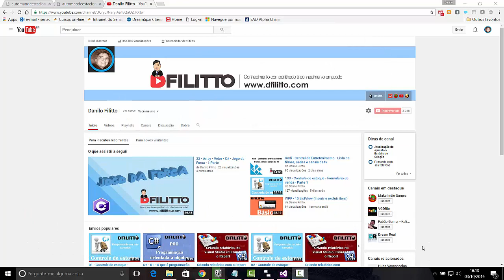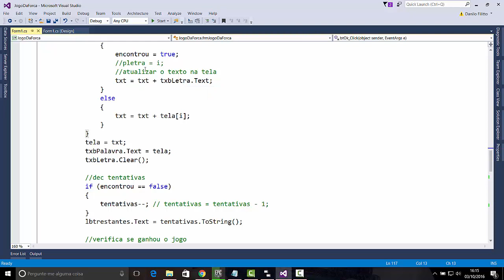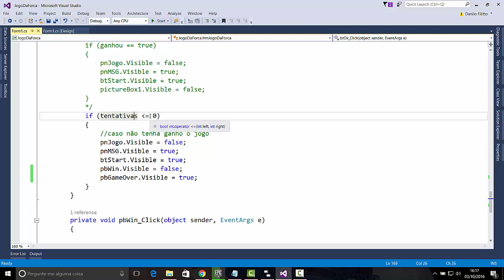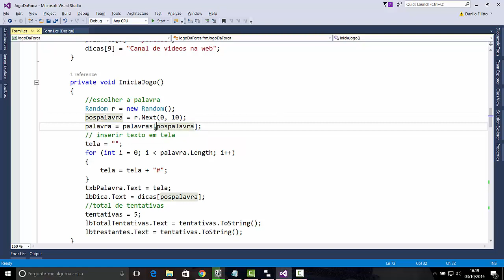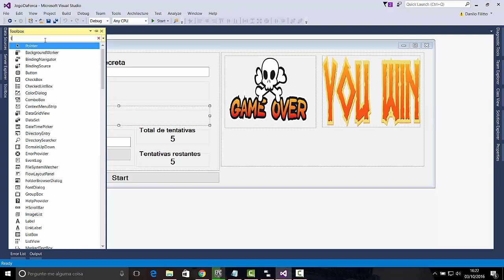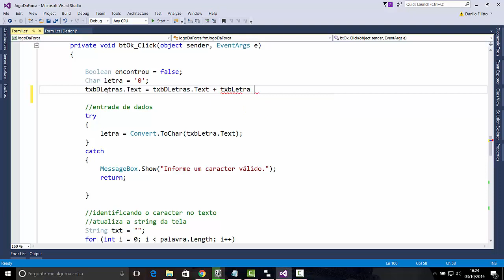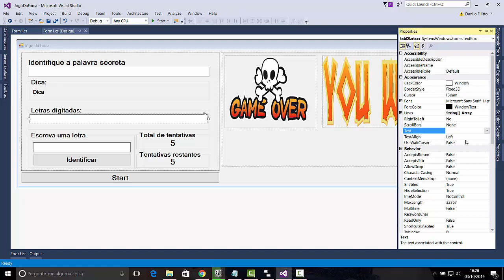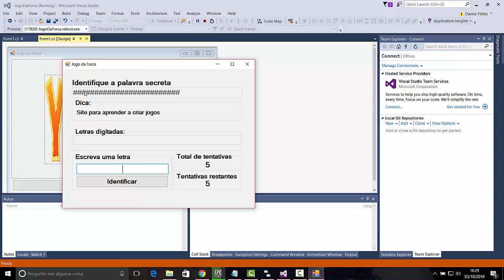26 - Array - Vetor - C# - Jogo da Forca 5 Parte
O vídeo demonstra como criar um jogo da forca. O desenvolvimento do jogo tem como objetivo apresentar os conceitos sobre vetor (array) e Windows Forms. O vídeo demonstra como implementar a tela de game over e ainda melhora as funcionalidades da tela principal
Nossos cursos
Crie sites ASP.NET (webforms) utilizando C# e JavaScript